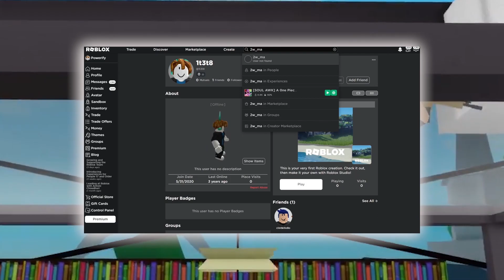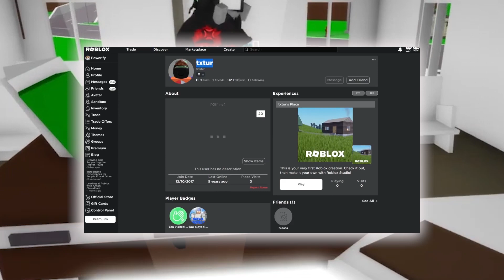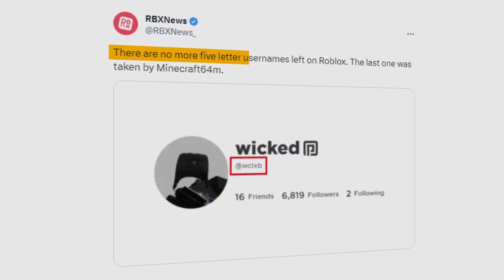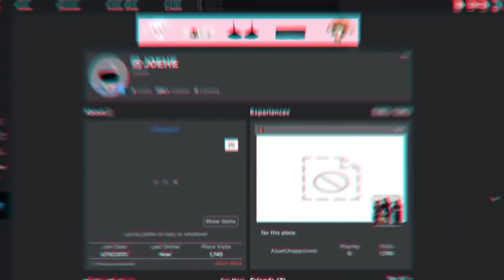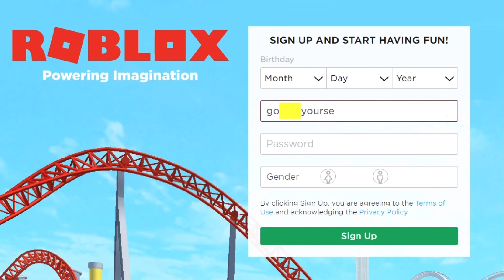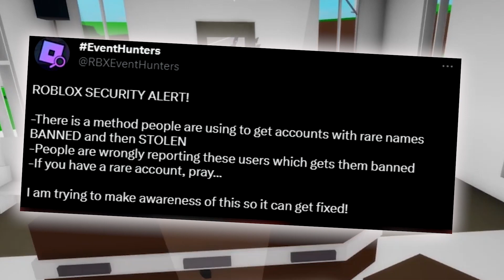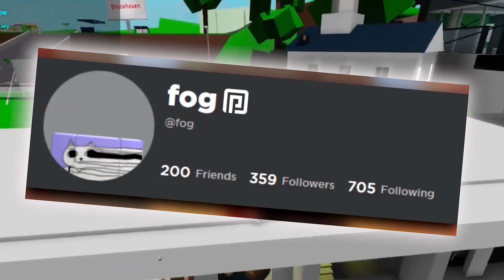Are Usernames RUNNING OUT On Roblox?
In this vast world of Roblox, usernames are not just a random jumble of characters; they hold a special significance. Think of them as digital treasures that define your virtual identity and leave an indelible mark on the gaming universe. Each username is like a key that unlocks a world of possibilities, allowing players to express their creativity and individuality.